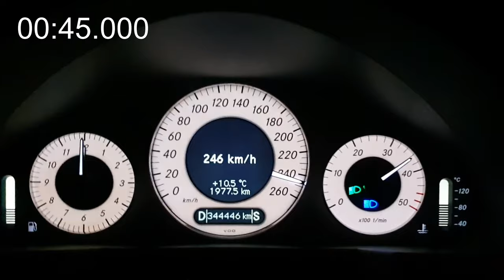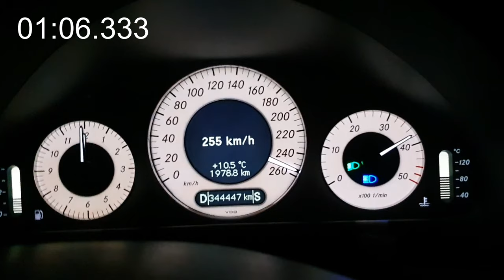Mercedes E420 CDI acceleration 0-250km/h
Done on a plane and straight section of the german Autobahn with no speed limit.

It's a stock W211 E420 CDI Limousine/sedan/saloon from late 2006, with the 4,0l V8 biturbo diesel engine OM629 with 314HP and 730Nm of torque.